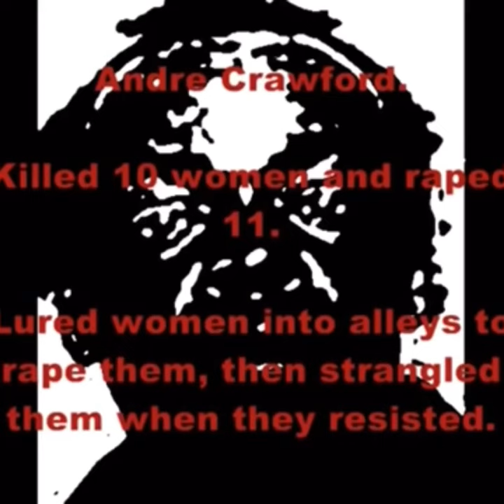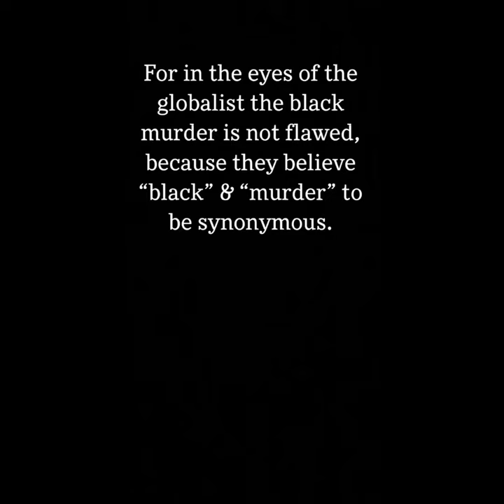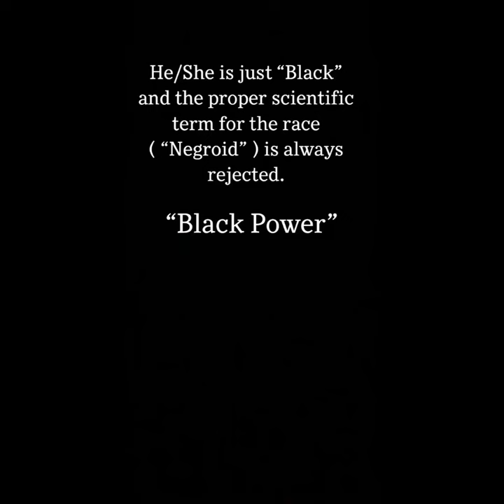Jason or Jayquan ?